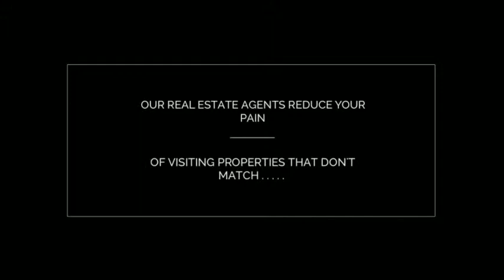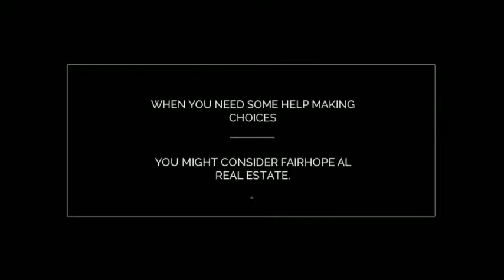Fairhope AL Real Estate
Fairhope al real estate choices are very general property deals nowadays, by which when you are getting for any house you may be sidetracked into undesirable stress and frequently occasions you may be suffering from with the a lot stress and almost all possibilities it might come to be the remarkable occasion with regard to house purchasers. In fact, there are a great number of components that you should question considerably for your easy undeniable fact that you are doing mobilize much a lot more exertion as well as a compromise a number of problems with regard to purchasing your own desired house and create your own wishes into reality.